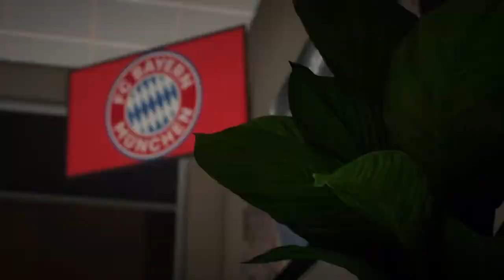FIFA 22 Symulowana kariera #35 Zimowe transfery